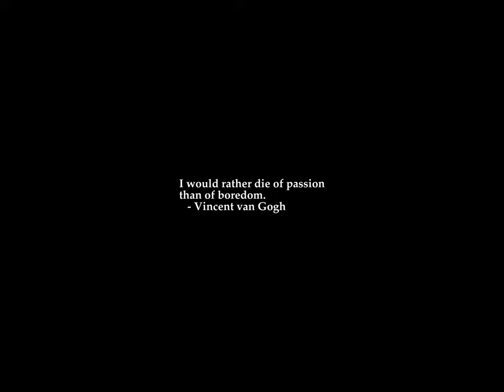Sunrise Time-lapse: Tuesday, December 27, 2022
Unfortunately, this video experienced a lot of corruption, and only a few portions of the sunrise were captured.

On this day:
   International Day of Epidemic Preparedness
   APT report published, 1956
   Ether first used as anesthetic in childbirth, 1845
   Bank Holiday in Cayman Islands
   Constitution Day in North Korea
   Public Holiday in Lesotho, Zimbabwe

Today's random fortune, quote, or snark:
Licensed and bonded.